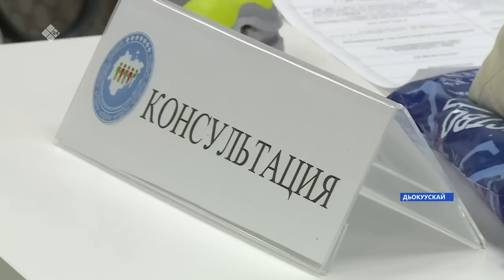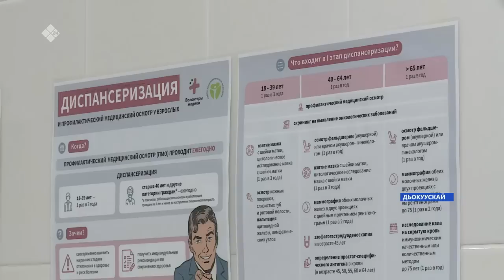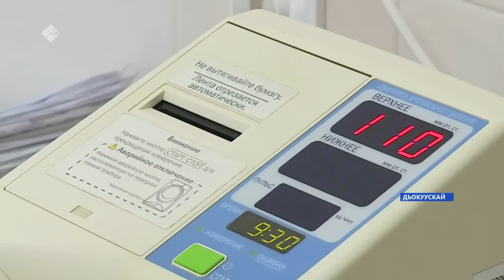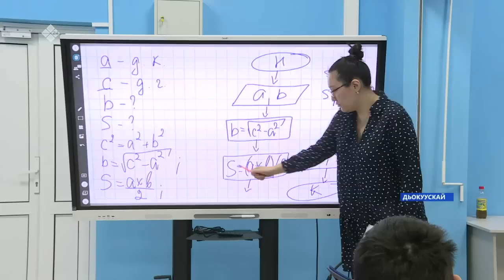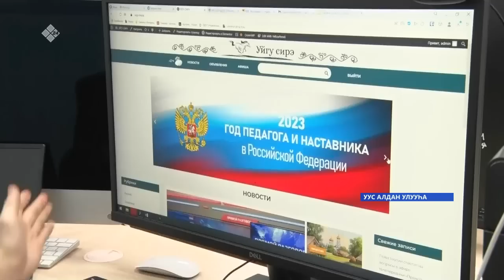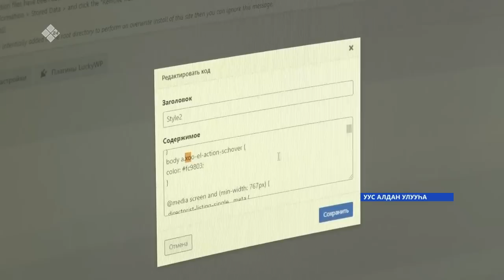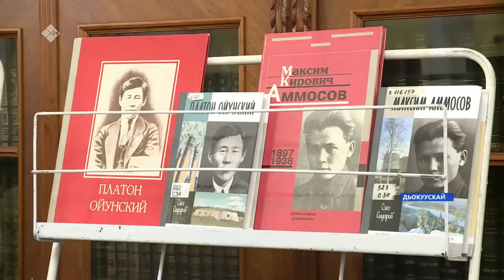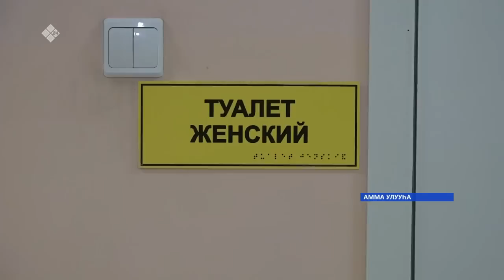«Саха сирэ» информационнай биэрии. Тохсунньу ыйын 19 күнэ 20:30